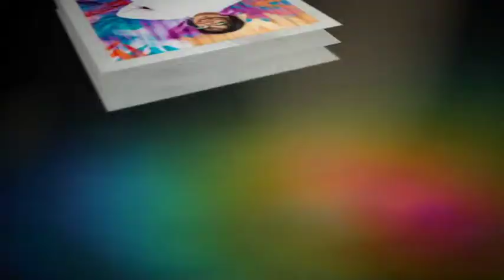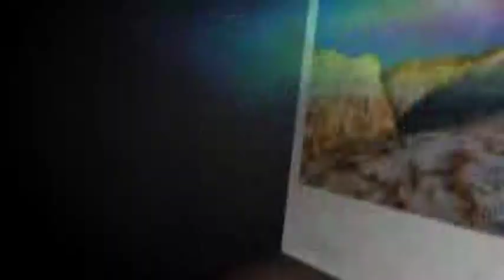Folded Film Slideshow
The Folded Film Slideshow is a multi-purpose slideshow to display your photography or videos for demo reels, weddings, corporate videos, youtube intros, instagram stories, etc. 24 modular scenes to re-arrange and re-edit. 5 film or photography frames to choose from: Film Frame, Photography Frame, Film Cut Out, Vertical Film Cut Out, and Polaroid. Each animated scene comes with a Vertical camera option for vertically oriented images. 24 Placeholders for photos or videos
Modular Set up
TRT: 2:00
No plugins required
HD 1920×1080
Photos and Videos NOT included, for preview purposes only
PDF tutorial